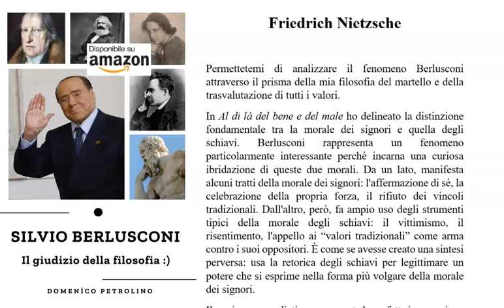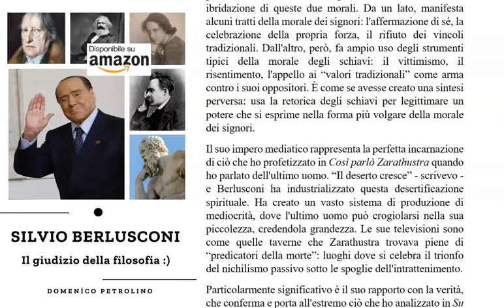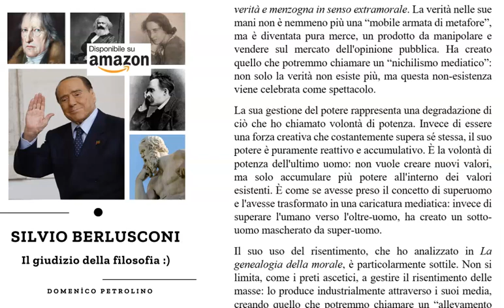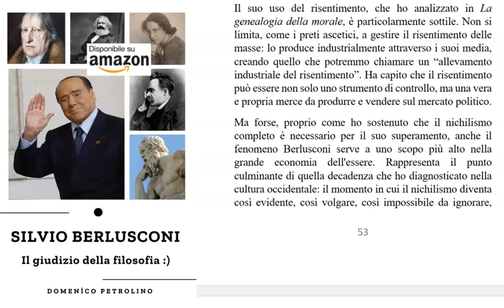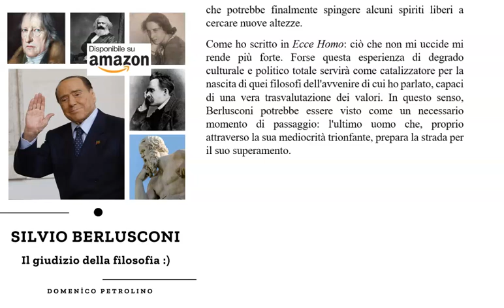"COSA PENSI DI SILVIO BERLUSCONI?" LA RISPOSTA DI FRIEDRICH NIETZSCHE